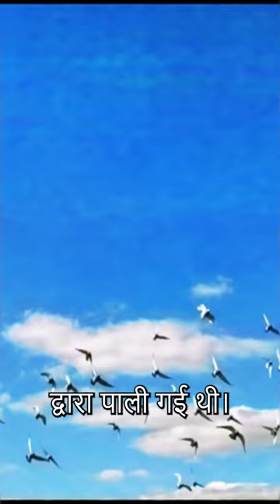The Most Expensive Pigeon in the World || New Kim || 14 Crore ka Kabootar 🕊️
Hindi:

दुनिया का सबसे महंगा कबूतर एक बेल्जियम कांसेलर प्रजाति का है जिसे "New Kim" कहा जाता है। इसे 2019 में एक नीलामी में 1.6 मिलियन यूरो (1.9 मिलियन अमेरिकी डॉलर) में बेचा गया था। यह अब तक का सबसे महंगा कबूतर है।

English:

The world's most expensive pigeon is a Belgian Blue pigeon named "New Kim." It was sold at an auction in 2019 for 1.6 million euros (1.9 million US dollars). It is now the most expensive pigeon ever sold.

new kim , most expensive pigeon, Zhang Chengdong,  Kurt Van De Wouwer, special pigeon